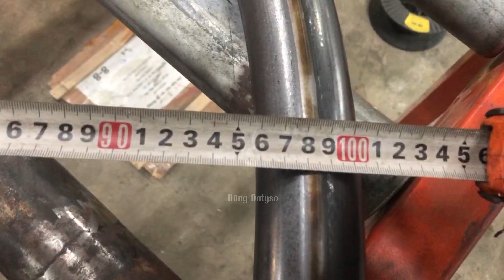BÀN GIAO MÁY UỐN 9 TRỤC TƯ ĐỘNG UỐN ỐNG PHI 49 DÀY 3MM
CHUYÊN GIA TƯ VẤN CÁC PHẢI PHÁP MÁY MÓC CÔNG NGHỆ
Địa chỉ 1 : Số 245 Phố Thú Y - Đức Thượng - Hoài Đức - Hà Nội.
Địa chỉ 2: Số 83/2, QL1A, KP5, Phường An Phú Đông, Quận 12, TP. HCM